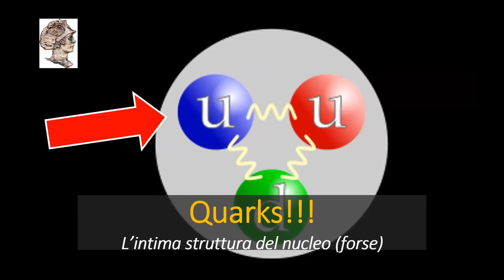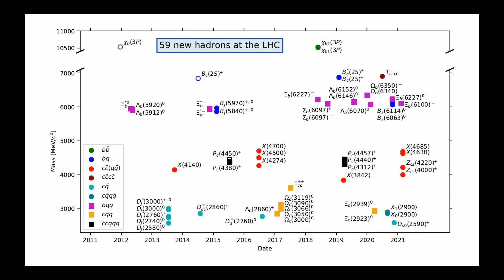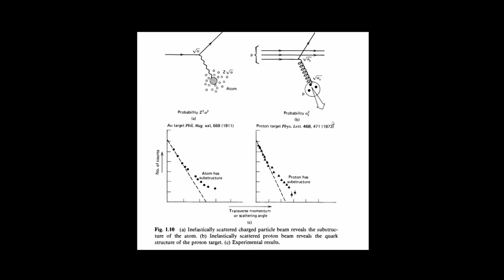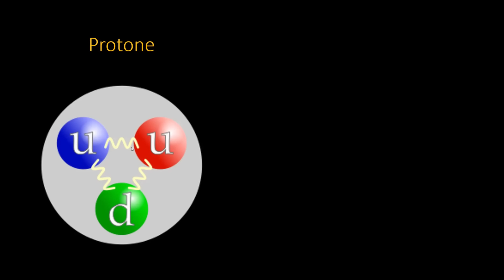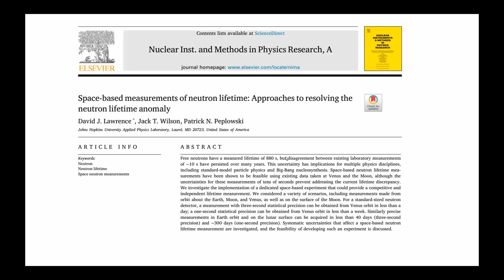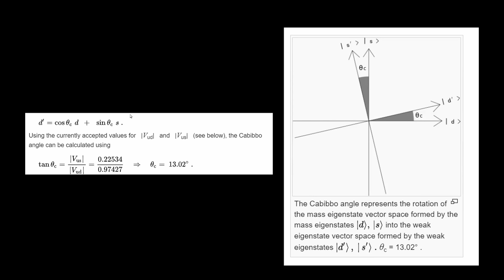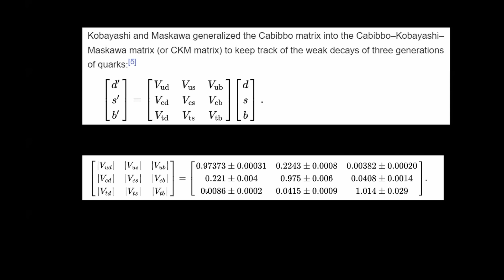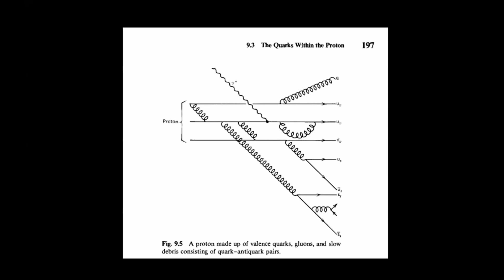I quark e l'intima struttura del nucleo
parleremo dei quark e delle regole che determinano la struttura dei nucleoni